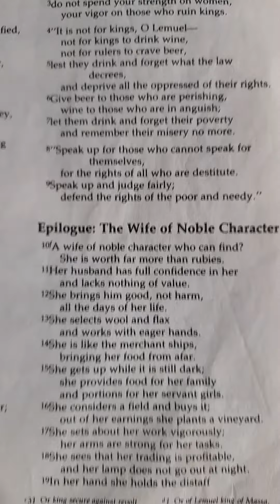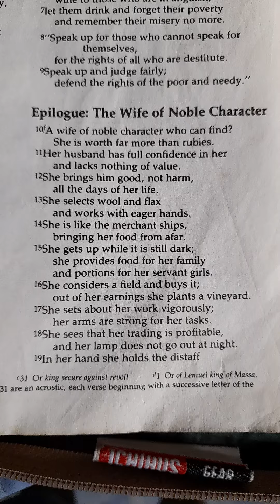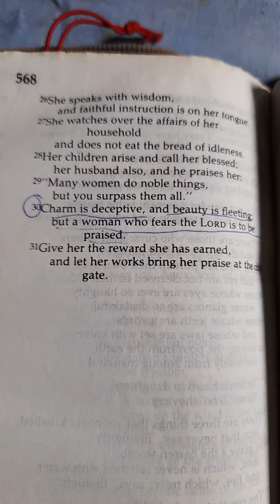Proverbs 31:10 - 31 Characteristics of a Wife